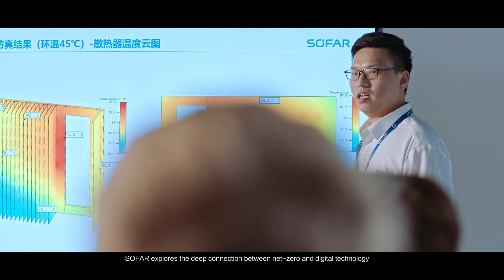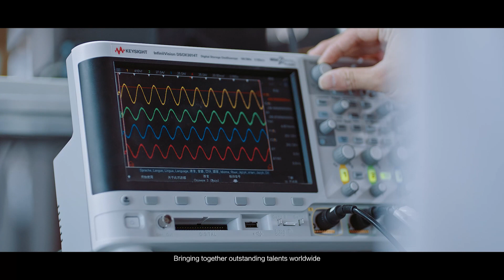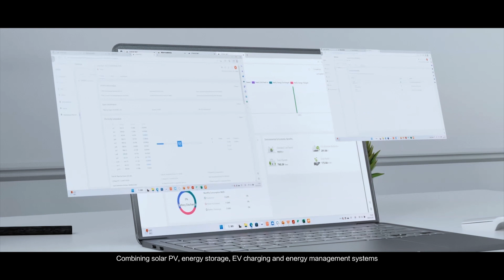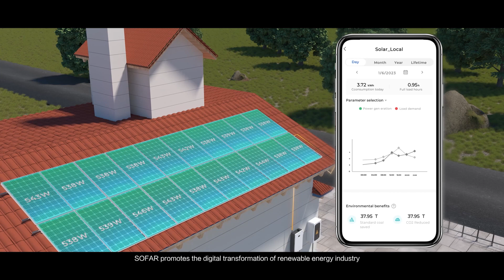SOFAR company introduction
SOFAR is a global leading provider of solar PV and energy storage solutions. Its comprehensive portfolio includes PV inverters with a power range from 1 kW to 350 kW, hybrid inverters range from 3 kW to 125 kW, battery storage systems, utility ESS solutions, and smart energy management solutions for residential, commercial & industrial, and utility-scale applications.